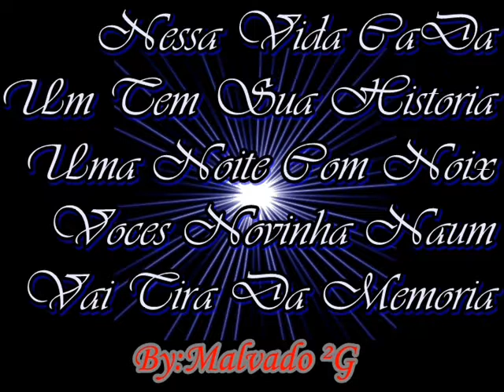Mc andrezinho se 157 Eo o mundo